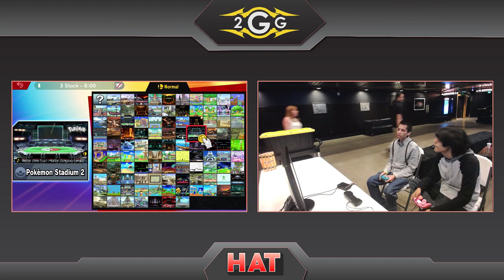HAT 80 - TP | Nayru (Zelda) Vs. DCG | HLB (Mii Fighter) Winners Quarters - Smash Ultimate